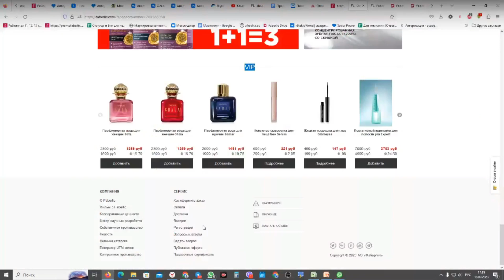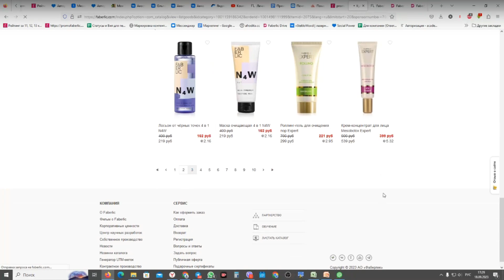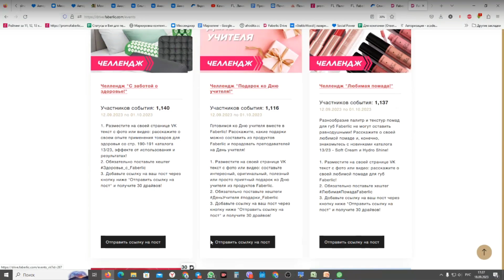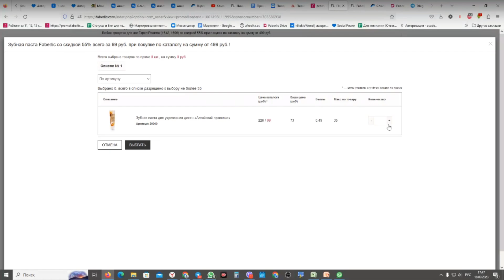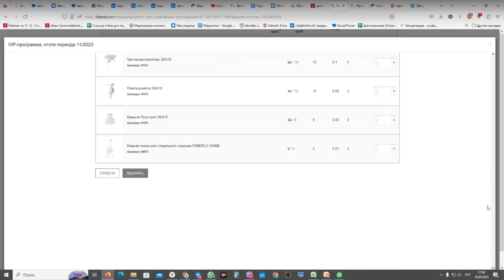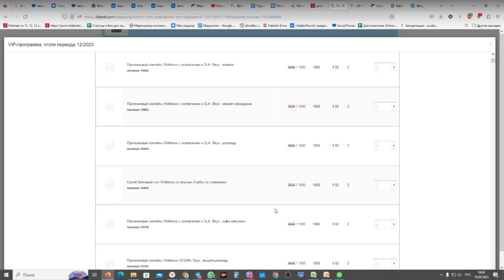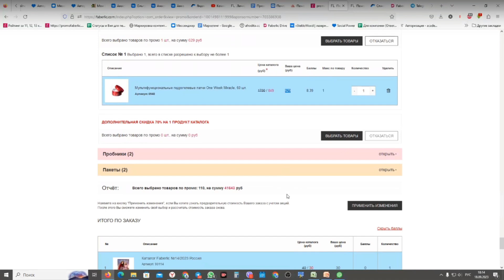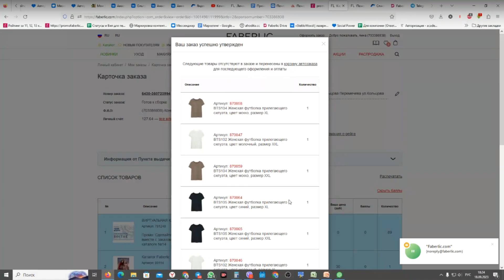Как делаю заказ на 200 б. + применяю все акции по Вип Золото и Драйв и выполняю новые квесты Драйв!